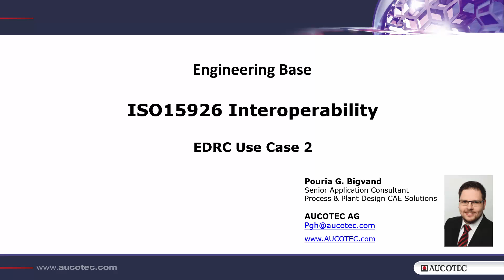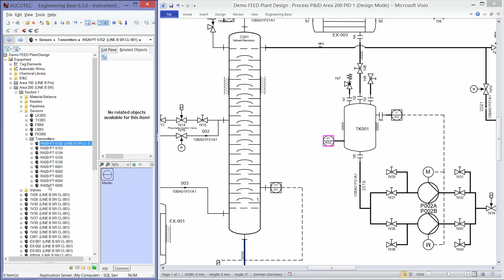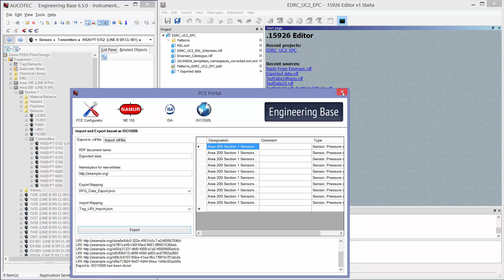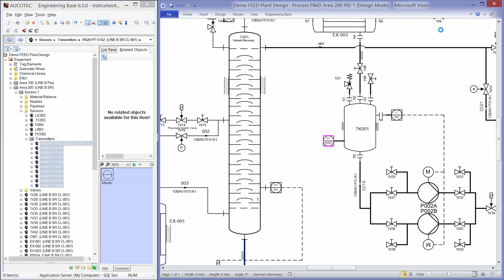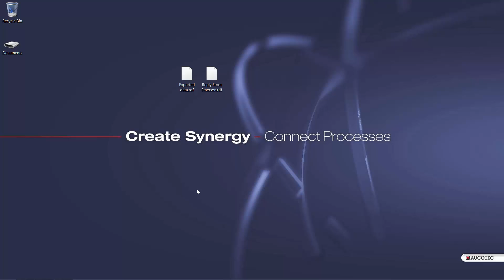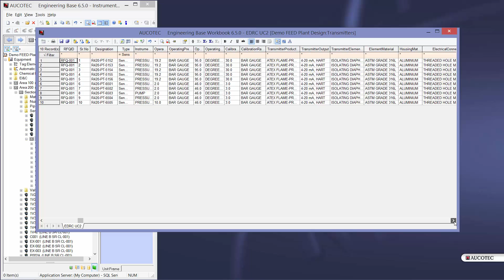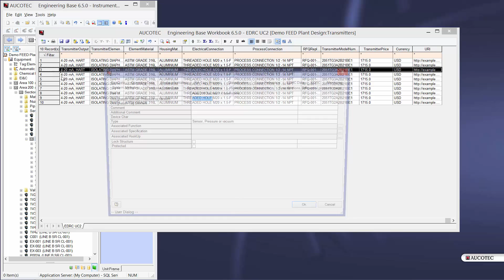Engineering Base - ISO15926 Interoperability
The adapter is implemented using dot15926 Editor software. To learm more about it visit: